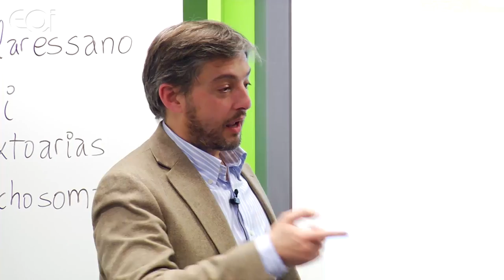Emprendimiento: Aprendizaje desde Experiencias Fallidas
Ana Álvarez Castro, Directora del Área Business Management Education

Ramón Gurriarán, Director de Programas Business Management Education

Sixto Arias, Emprendedor

Nacho Somalo, Emprendedor